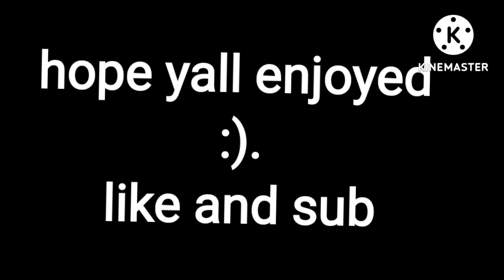TDS FANMADE TRAILER PT 2? (TDS)